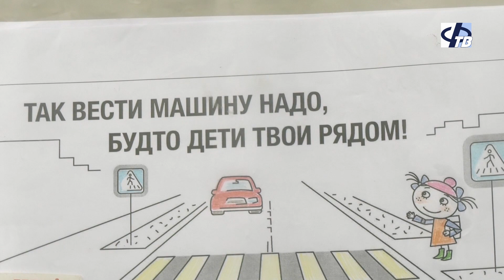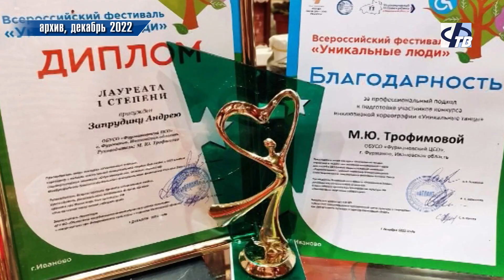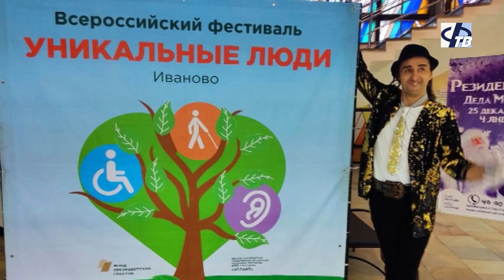Памяти Андрея Запрудина